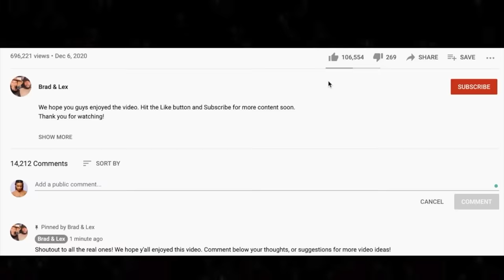🎵 Gotye - Somebody That I Used To Know (feat. Kimbra) REACTION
Thanks for checking out our Gotye reaction. Somebody That I Used To Know is a very familiar sounding song.

BTC address: bc1qnk9au02dt90pafnl2tzcq8r4jj67n0h5g82fgj
ETH address: 0x5693df730D342E11DcABbE0BCeE801A5910725d1
XRP address: r4wVQdYAcN3bov8oERmBWgcUHSszDv3HDS

🍼 OUR BABY REGISTRY ⬇